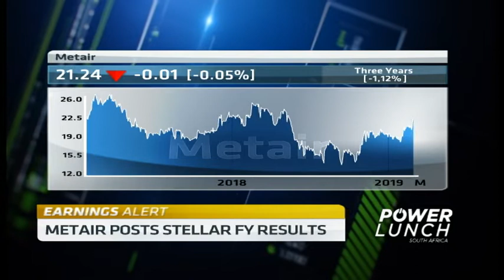Metair CEO Theo Loock on the main drivers behind strong results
Metair has increased their revenue for the year to 10 billion rand from the prior year results of 9.5 billion rand. There has been a rise in operating profits to 1 billion rand. And Headline earnings per share have increased to 327 cents per share. Metair CEO, Theo Loock joins CNBC Africa for more.